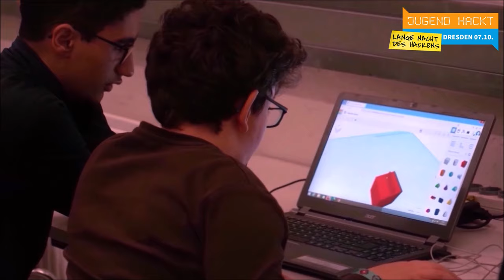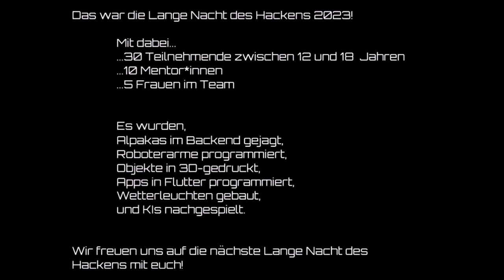Lange Nacht des Hackens 2023 | Jugend hackt in Dresden